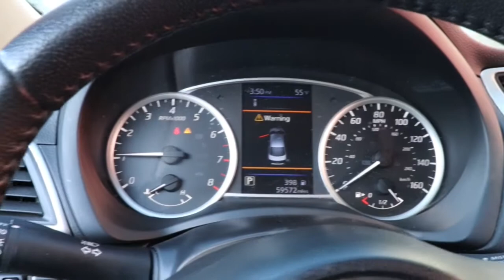2019 Nissan Sentra Chicago, Matteson, Oak Lawn, Orland Park, Countryside IL P14813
Brilliant Silver Metallic [LISTING TYPE] 2019 Nissan Sentra available in Chicago, Illinois at Western Ave Nissan. Servicing the Matteson, Oak Lawn, Orland Park, Countryside IL area.

CARFAX One-Owner. Clean CARFAX. CVT with Xtronic, Charcoal Cloth. Brilliant Silver Metallic 2019 Nissan Sentra SV FWD CVT with Xtronic 1.8L 4-Cylinder DOHC 16VbrbrRecent Arrival! HUGE INVENTORY REDUCTION SALE GOING ON NOW!! NO CREDIT, LOW CREDIT NO PROBLEM . WE HAVE THE TEAM TO HELP YOU GET INTO A GREAT DEPENDABLE RIDE.